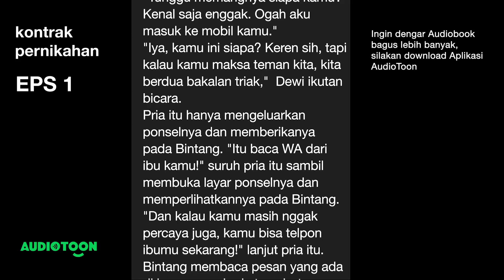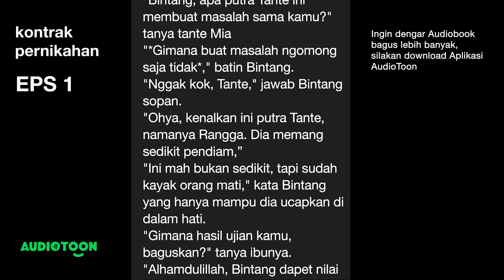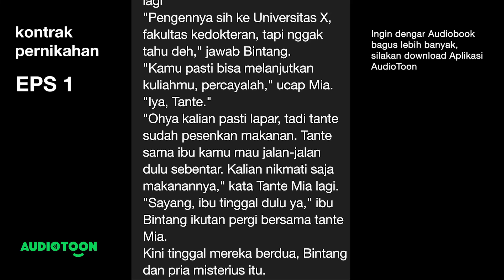Kontrak Pernikahan EPS 1|Pernikahan yang Tanpa Cinta|AudioToon Indonesia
tanpa sepengetahuan orang tua mereka Rangga dan Bintang mengadakan kontrak pernikahan.Akankah rumah tangga mereka bahagia?
Dan akankah Rangga kembali pada cinta pertamanya ketika mengetahui alasan kepergian  kekasihnya dulu.